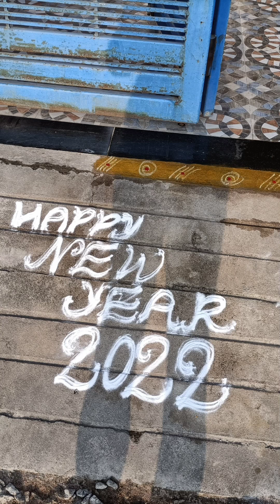My family New year celebrations welcome 2022🎂💃🕺💏